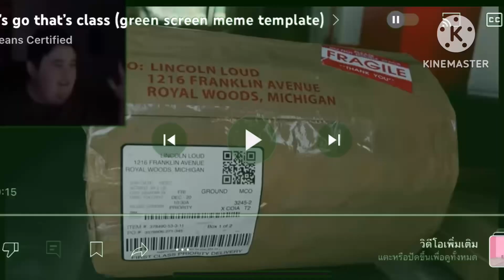Loud House and ALHC Fans in 2022 be like:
ALHC 2021: 😃✅

TRLH 2022: 💀💩

No Dirty Jokes and No Dirty Hate

A Loud House Christmas and The Really Loud House Owned by Paramount Global and Nickelodeon